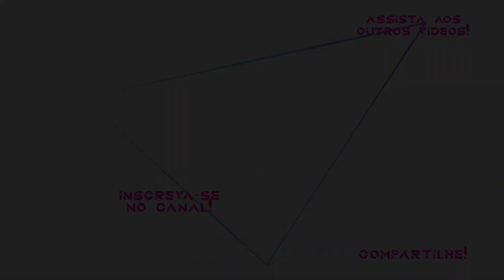ESPECIAL: Minha coleção - 2023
Nesse vídeo especial você confere parte da minha coleção com as novidades adquiridas em 2023. Se liga!